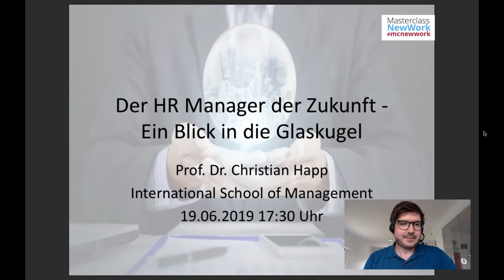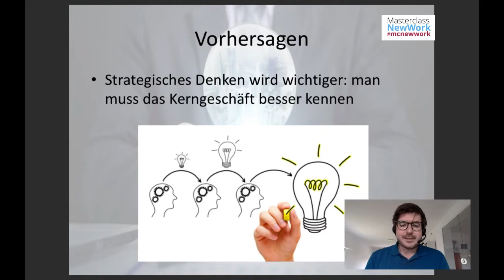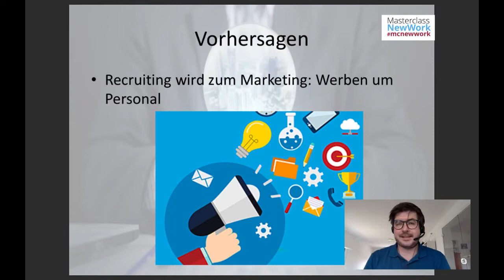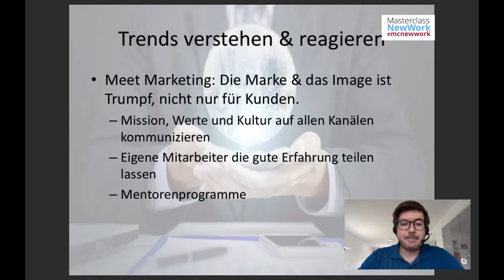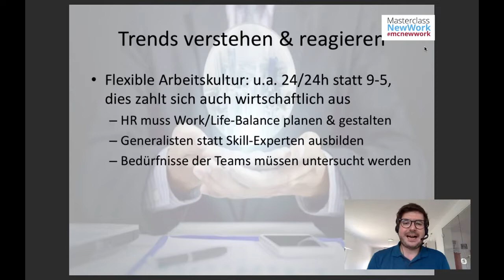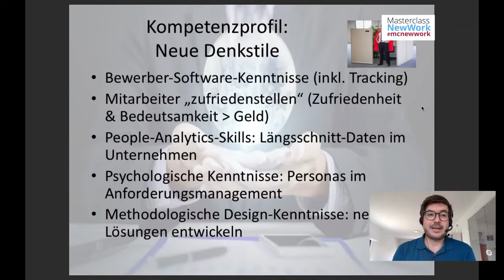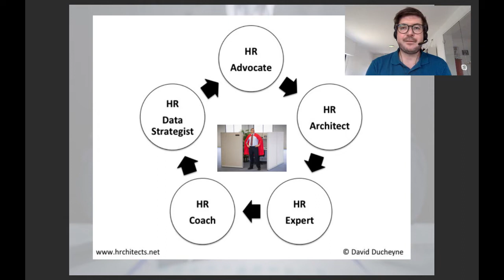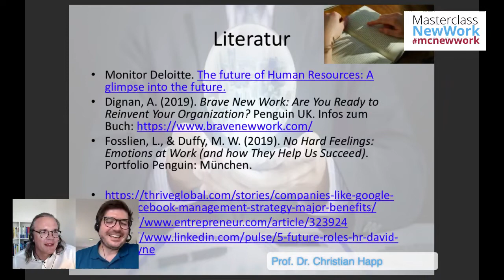Der HR Manager der Zukunft – Ein Blick in die Glaskugel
New Work verändert die Arbeitsabläufe in allen Bereichen von Unternehmen. Auch wenn diese Veränderungen und Trends in aller Munde und der Öffentlichkeit sind, so ist bislang doch noch nicht vollständig ausdifferenziert, welche Lehren die klassische Personalabteilung aus den Veränderungen  und Möglichkeiten ziehen muss, um sich neu zu erfinden.

Der Vortrag stellt Chancen und Herausforderungen des New Work für den HR Bereich da und beruft sich dabei auf aktuelle Studien und Praxisbeispiele. Der Vortrag kann selbstverständlich nicht alle Antworten liefern, aber er versucht die richtigen Fragen zu stellen. Eine Diskussion ist erwünscht und nötig.